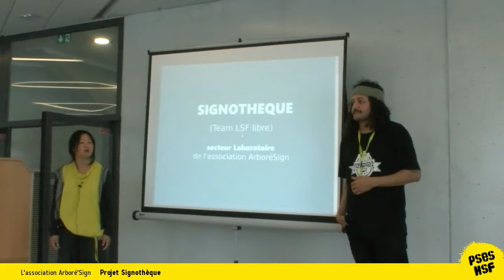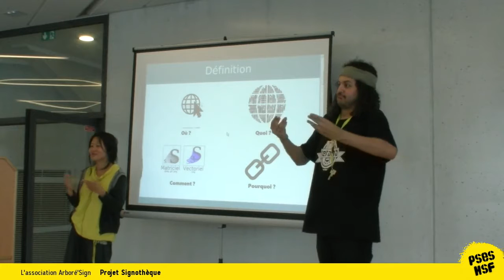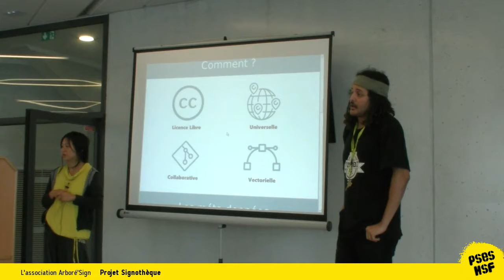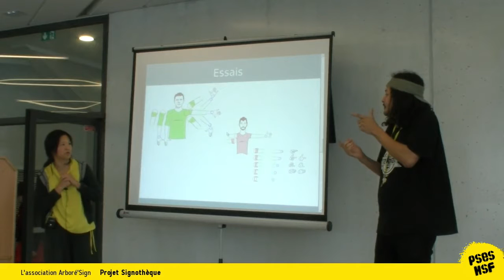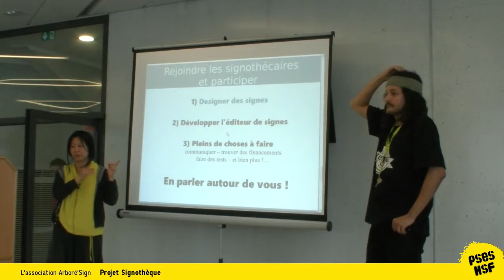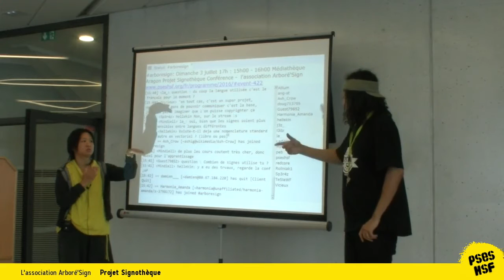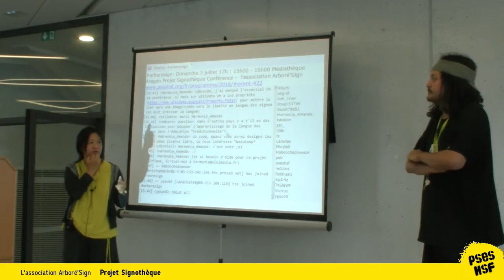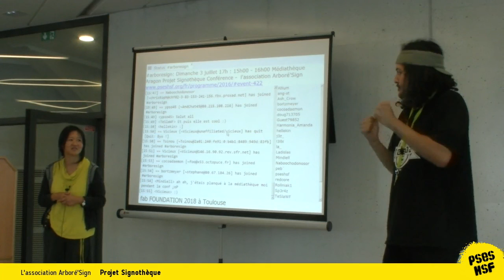L'association Arboré'Sign - Projet Signothèque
Contribuer pour créer et faire progresser l'accessibilité : La signothèque vise à encourager la créativité

Les domaines d'applications sont variés, ajouter des dessins signés permettent de rendre accessibles : des supports pédagogiques, des jeux de société, des jeux vidéo, des livres, des applications, des sites, des affiches de bar, de festivals.

Tout est permis : pourquoi pas des signes à la boulangerie du coin, chez le coiffeur, la création de supports papier de communication interne à l'entreprise pour aider à l'intégration des collègues sourds, etc...